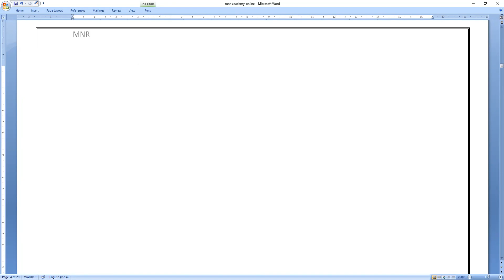EFFECT OF CHANGE OF TEMPERATURE- MELTING OR FUSION \\CBSE CLASS 9 FOUNDATION IIT JEE/ NEET 2023-2024